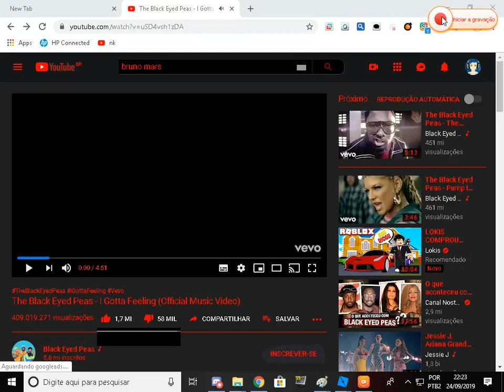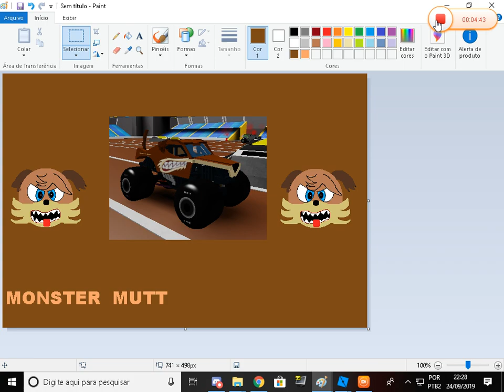MONSTER MUTT new theme song(nova musica thematica do monster mutt)